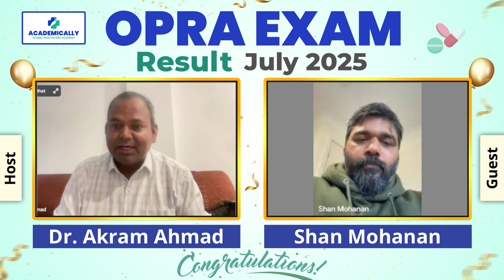OPRA Exam Result 2025 | OPRA Exam Australia Success Story | PhD to Registered Pharmacist Journey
It’s 5 AM. in India, and Dr. Akram is joined by Shan, an inspiring Indian pharmacist from Kerala who has achieved incredible milestones – Bachelor’s in Pharmacy, Master’s in Pharmaceutics, PhD in Australia, and now a successful OPRA Exam Qualifier!

This is more than just an OPRA Exam Australia success story. Shan shares:
✅ His 9-year career as a pharmacy lecturer in India
✅ How he secured admission for a PhD in Australia and completed postdoctoral research in prostate cancer treatment strategies
✅ Insights into PhD admission criteria, research publications, scholarships, and finding the right supervisor
✅ Why he chose to prepare for the OPRA Exam despite holding a PhD
✅ His preparation journey with Academically’s coaching, mock tests, and study materials
✅ Tips for pharmacists aiming to migrate, gain PR, and settle in Australia

Whether you’re exploring PhD opportunities in Australia, deciding between KAPS vs OPRA Exam, or looking for OPRA Exam preparation strategies, this video will inspire you to take the next step in your career.

In this video, you’ll learn about:

OPRA Exam result & latest update
OPRA Exam syllabus, pattern, and passing marks
OPRA Exam fees & eligibility
Life as a pharmacist in Australia
Migration and PR pathways for pharmacists
The reality of academic vs clinical careers in Australia

⏰Timestamps:-
0:00 – Introduction & Early Morning in India 🌅
0:39 – Meet Shan: Indian Pharmacist in Australia 🇦🇺
1:10 – Shan’s Education & Work Experience in India
2:00 – Moving to Australia & PhD in Prostate Cancer Research 🎓
3:05 – Motivation for Doing PhD Abroad vs. in India
4:18 – How to Get PhD Admission in Australia (Finding Supervisors)
6:12 – Importance of Publications, Teaching, and Conferences 📄
7:45 – Networking Tips to Connect with Professors 🤝
8:25 – Scholarships & Dependent Work Rights in Australia
9:05 – Why Shan Took the OPRA Exam After PhD
10:05 – Pharmacy Career Opportunities in Australia 💊
11:12 – Permanent Residency Pathway for Pharmacists 🛂
12:00 – How Shan Joined Academically’s OPRA Coaching
13:02 – Study Routine & Mock Exam Importance 📚
14:12 – Key Topics & Question Types in the OPRA Exam
15:10 – Shan’s Exam Difficulty Rating & Preparation Gaps
16:05 – Advice for Students Afraid of the OPRA Exam 💡
17:10 – Final Thoughts on PhD vs. Pharmacy Career in Australia
18:05 – Gratitude & Closing Remarks 🙏